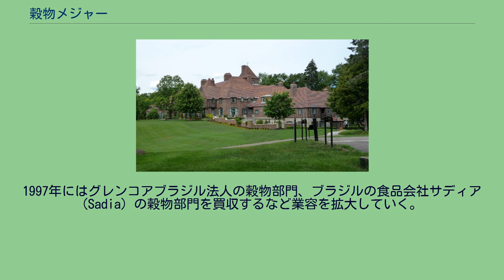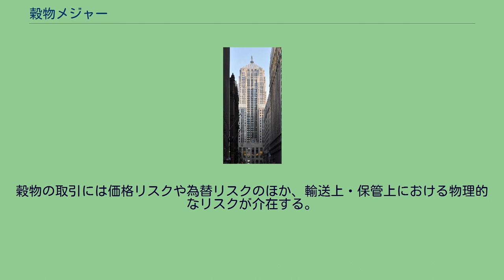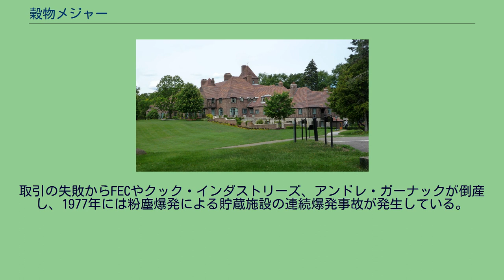穀物メジャー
穀物メジャー（こくもつメジャー）は、ダイズやトウモロコシ、コムギをはじめとする穀物の国際的な流通に大きな影響を持つ商社群。
1990年代には、五大穀物メジャーにより世界の穀物流通の70%が扱われた。
カーギル本社 1970年代から1980年代にかけ、アメリカのカーギル、コンチネンタルグレイン、フランスのルイ・ドレフュス、オランダのブンゲの4社に、スイスのアンドレ・ガーナック（Andre-Garnac）またはアメリカのクック・インダストリーズを加えた5社が五大穀物メジャーと呼ばれた。
のちにクックとガーナックは倒産し、代わってアーチャー・ダニエルズ・ミッドランド（ADM）やコナグラが台頭してカーギル・コンチネンタルグレイン・ADM・コナグラ・ブンゲの新五強体制となった。
1997年時点でのカントリーエレベーター類の所有基数および容量は下記の通りで、上位5社でアメリカ合衆国内10,426基・7,938,190千ブッシェルのうち19.5%を占める。
穀物メジャーは、設立や事業発展の経緯から、「伝統商社型」「加工業者型」「生産者団体型」「異業種参入型」に大別できる。
カーギルやブンゲ、ルイ・ドレフュスは伝統商社型に相当する。
後年に発展したADMやコナグラは食品加工業を本業とする。
生産者団体型の代表格であったファーマーズ・エクスポート・カンパニー（FEC）は、アメリカの対ソビエト穀物禁輸措置のあおりで1980年に破産したが、農協系組織は主としてアメリカ国内での販売において大きな勢力を保っている。
異業種参入型は、クック・インダストリーズ破綻により姿を消した。
現在一般に五大穀物メジャーと言われる企業は以下のとおり。
上記4社を俗に"ABCD"と称することがある。
過去に穀物メジャーとされた企業には以下がある。
なお2013年7月には丸紅が米国3位のガビロン（コナグラからMBOにより独立）を買収して傘下に収めた。
全世界での穀物取扱高ではグループ全体で約5,880万トンと、首位のカーギル（約6,500万トン）に次ぐ2位に躍り出たため、日本のメディアの中には前述の五大穀物メジャーに丸紅-ガビロン連合を入れるところも出てきている。
1960年代初頭までは冷戦下にあったため、アメリカ合衆国から東側諸国への食糧輸出は行われなかったが、1963年にジョン・F・ケネディ大統領は400万トンを上限としてコムギおよび小麦粉をソビエト連邦（現・ロシア） へ輸出することを許可した。
1972年、世界的な凶作による食糧危機が発生。
同年夏にソビエト連邦は、コンチネンタルグレインからトウモロコシ625万トン・コムギ500万トンをはじめとする穀物の大量買い付けを行い、穀物は核、石油に次ぐ「第三の戦略物質」と呼ばれるようになった。
これを機に、アメリカの穀物輸出は、余剰在庫の処分から世界市場の獲得を目的としたものに変貌し、大手国際穀物会社は穀物メジャーと呼ばれるようになる。
1980年代にはADMやコナグラといった新興勢力が力を伸ばしていった。
ADMは1983年にドイツの穀物商社・食品加工会社のA.C.トッファー、1992年にイギリスのピルスベリー (Pillsbury Company) に資本参加。
1997年にはグレンコアブラジル法人の穀物部門、ブラジルの食品会社サディア (Sadia) の穀物部門を買収するなど業容を拡大していく。
バンゲは1997年にブラジルの大豆油搾油会社セバールを買収。
1999年には、カーギルがコンチネンタルグレインの穀物部門を買収するに至った。
コンチネンタルグレインは社名から「グレイン（穀物）」を外し、畜産・金融・液化石油ガスに特化した「コンチグループ・カンパニーズ」に社名変更した。
2001年には、大豆投機の失敗からアンドレ・ガーナックが倒産。
かつての五大穀物メジャーの入れ替わりが進んだ。
シカゴ商品取引所 生産者から穀物を集荷し保管する 小口の穀物を大口の規格品にまとめ上げる 穀物の大量輸送により、輸送コストを下げる 年間を通じ、大量の穀物を安定供給する 輸入国の需要動向を測り、需給を調整する 1970年代以前は、倉庫に保管している在庫を販売する形態であったが、大量取引が増えるとそれでは間に合わないようになる。
先に輸出契約を締結してから、農家から穀物を買いつける、商品先物取引に近い形態に変わっていった。
穀物の価格は、シカゴ商品取引所における定期価格に、基礎差額 (Basis trading...